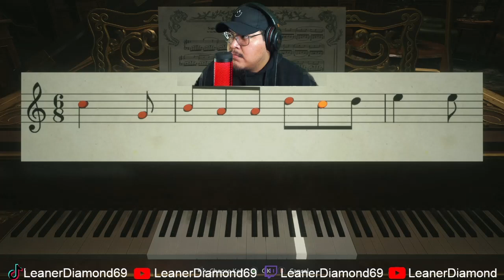KILL KILL KILL!!! EP8 RESIDENT EVIL 8